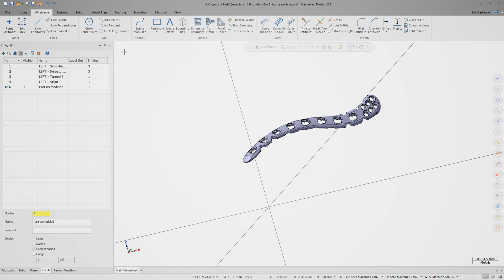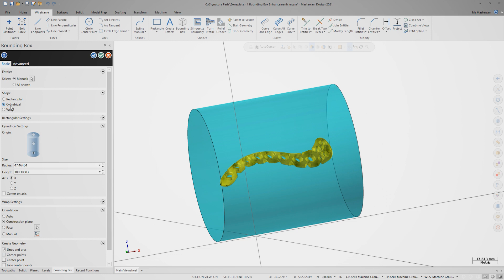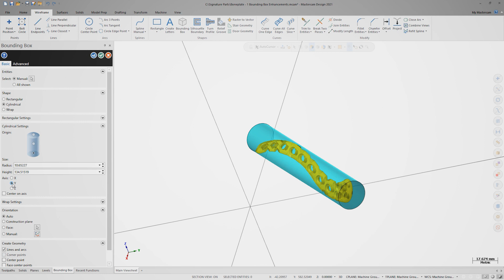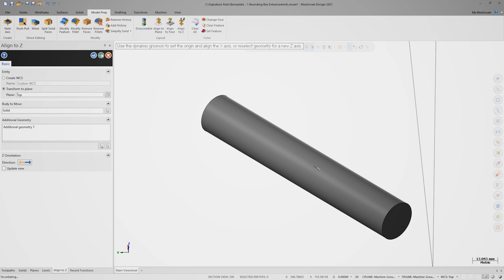Boneplate: Automatic Bounding Box for Stock Selection and Orientation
Using a boneplate, Chad demonstrates how Bounding Box lets you reposition geometry in a way that makes sense for machining setup, ideally in a way to minimize the material used in the project. See how improvements in Mastercam 2021 enable this feature to find the minimum stock size needed to make a part.